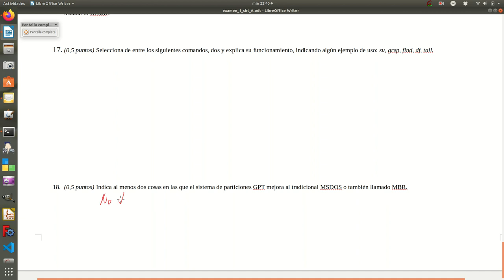p18 sirl 1EV 2019 20